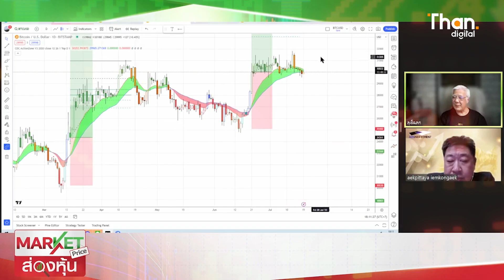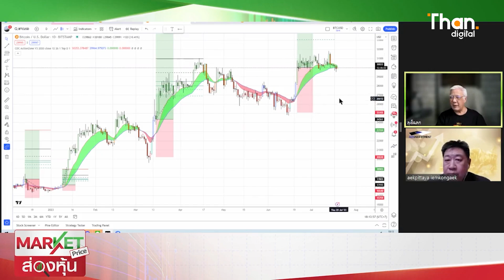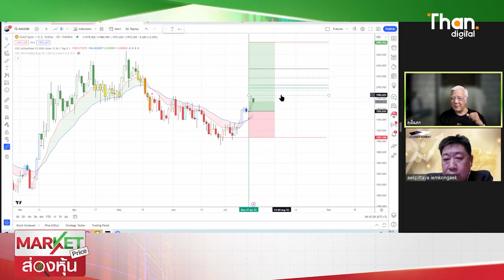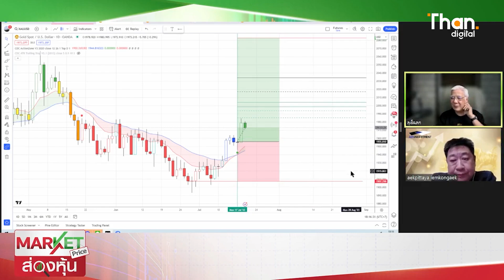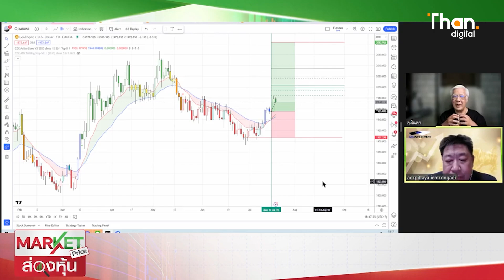มอง BTC - ทองคำ Bullish | MARKET PRICE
มอง BTC - ทองคำ Bullish | MARKET PRICE | 19/07/66